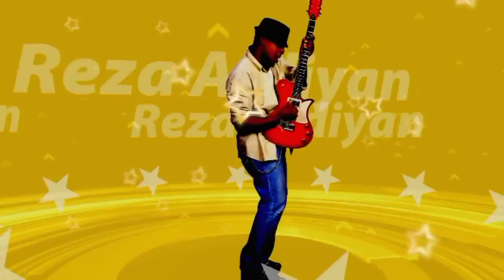Berita persija hari ini❗❗Abdulla yusuf kagum dengan sambutan jakmania😱abdulla yusuf sampai merinding